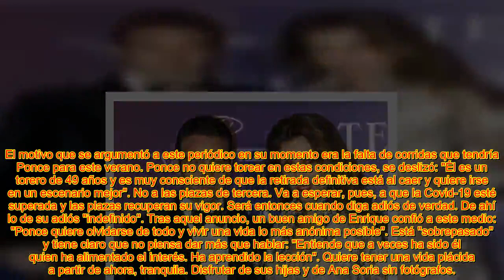🔥La nueva vida de Paloma Cuevas tras el divorcio mudanza y un curso en el extranjero con sus hijas